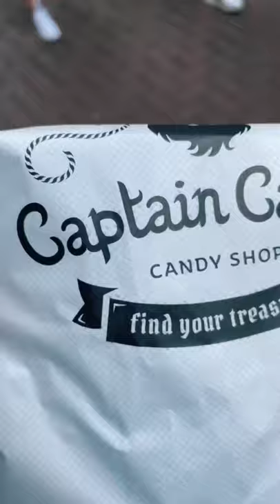Candy store in Amsterdam! Captain Candy!!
Is This The Best Candy Store In Amsterdam? Captain Candy Candy Store!